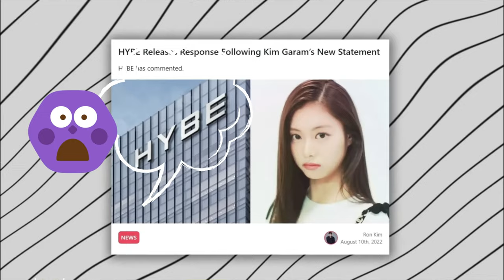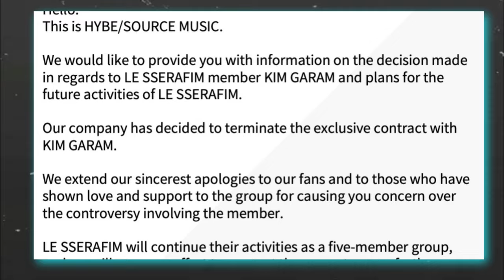WHERE IS KIM GARAM NOW? | KIM GARAM UPDATES NOW 2023 | KIM GARAM LATEST NEWS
WHERE IS KIM GARAM NOW? | KIM GARAM UPDATES NOW 2023 | KIM GARAM LATEST NEWS: Since the day Kim Garam has been involved in the school B*llying controversy, she has been accused by multiple victims who came forward on the internet and accused her of school bullying. Before even Lesserafim Debuted, Kim Garam got herself into big trouble. And since the day Lesserafim was announced as well as all the members were promoted with their own short video, When Kim Garam's Turn Came. Ever since that day, Kim Garam Controversy started. She was the target as kim garam was accused of school bullying. And ever since Kim Garam left Lesserafim, the question has always been arising everywhere: Where is Kim Garam Now ? or What happened to Kim Garam Now? Fans have been looking for Kim Garam Latest Updates as of 2023 ever since Kim Garam Left Lesserafim and since then the question arises: Why did Kim Garam Left Lesserafim? What happened to Kim Garam? Where is Kim Garam? So in this video today we shall be talking about Kim Garam and her Latest updates. Watch this video until the end because we shall share a bonus tip about Kim Garam. Are you ready to know Where is Kim Garam Now? Then Watch this video right now ")